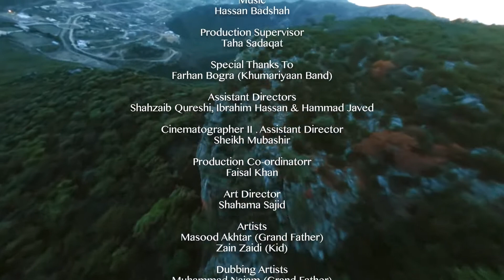Pashto New Song 2021